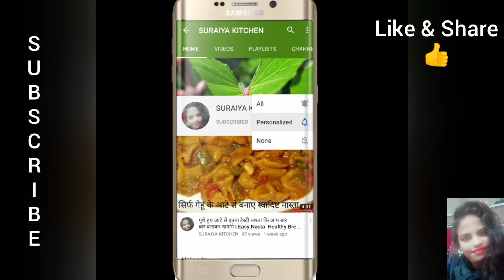Kala Chana Curry Recipe | Black Chickpeas Curry Very Easy And Quickly Recipe | Kaale Chole By - S.K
Hey Guys ❤️

अगर आप इस तरह से काले चने की सब्जी बनाने तो आपकी हर घर में तारीफ होगी

👉Instagram I'd 👇
SuraiyaKitchen